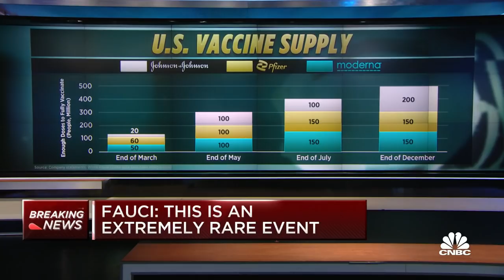Here what's known about the J&J pause and blood-clotting issue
CNBC's Meg Tirrell breaks down what is known so far about the Johnson & Johnson vaccine pause.